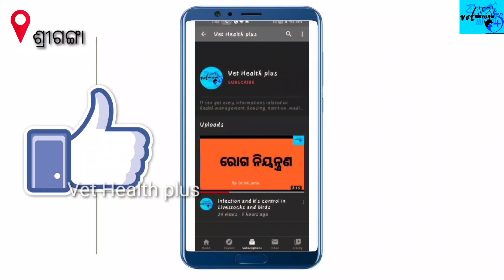ଶିକ୍ଷକମାନଙ୍କ ପାଇଁ ଉଦାହରଣ, ଭଦ୍ରକ ଜିଲ୍ଲାର ଶ୍ରୀ ହିମାଂଶୁ ଶେଖର ମିଶ୍ର,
Best use of time।।
 Successful cow and poultry farm।।
success of Artificial Insemination।। Development of Perennial fodder cultivation।।
Livestock insurance।।
Success of ARD sector Odisha।। Self-employment।।
New Hope in COvid-19।।
 Success of a teacher in dairy and poultry !!!